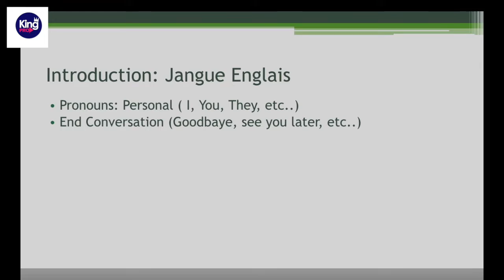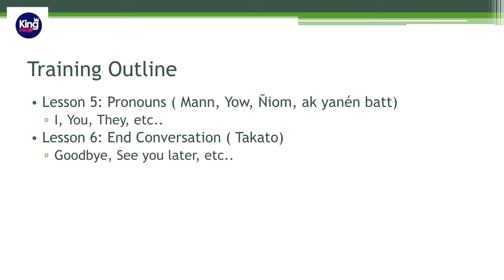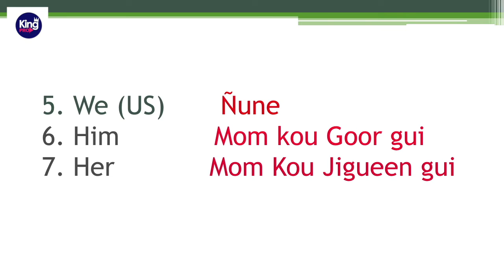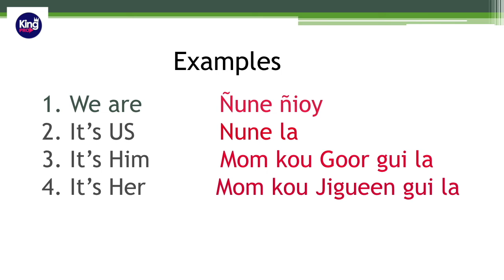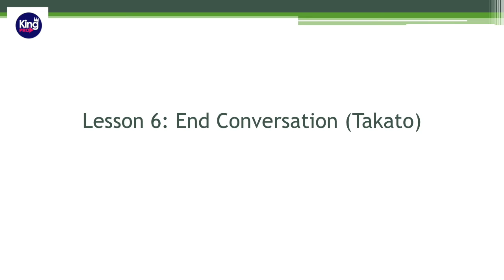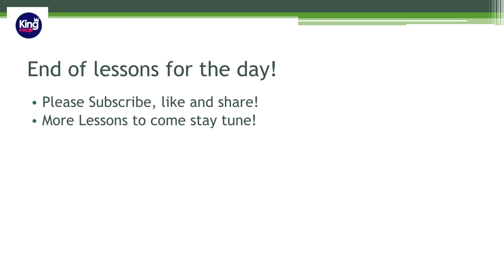TRADUISEZ FACILEMENT L'ANGLAIS (WOLOFS- ANGLAIS)